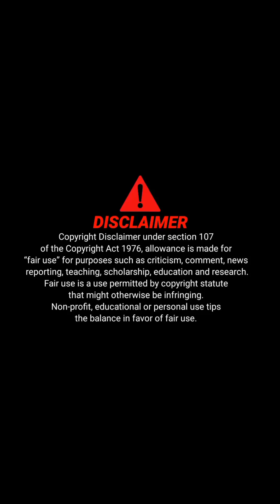How People are Reacting to Elastic Master game | গেমিং ভিডিও | গেমস | gameplay | gaming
🤝🤝 Friend:-) 🤝🤝